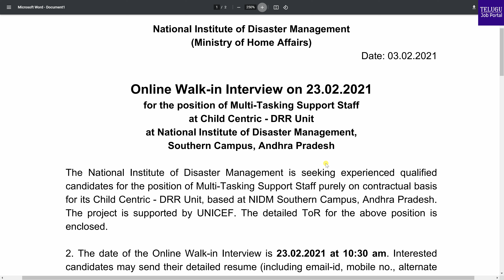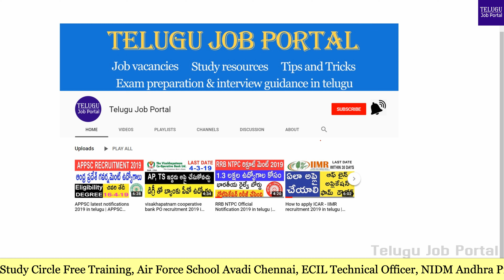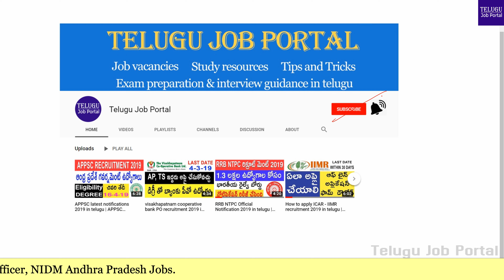NIDM Recruitment 2021 | AP Jobs 2021 | National Institute of Disaster Management | Telugu Job Portal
The National Institute of Disaster Management is seeking experienced qualified candidates for the position of Multi-Tasking Support Staff purely on a contractual basis for its Child Centric - DRR Unit, based at NIDM Southern Campus, Andhra Pradesh.